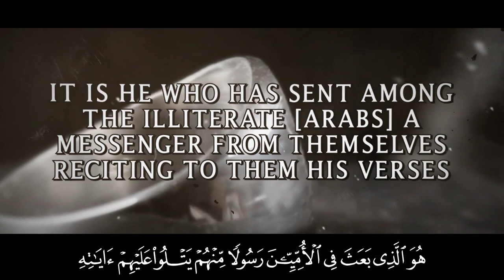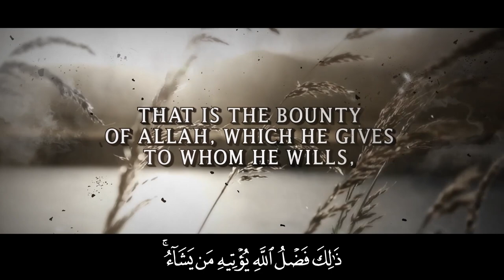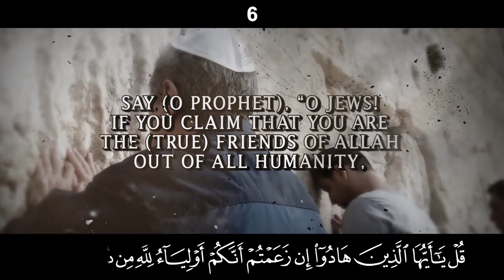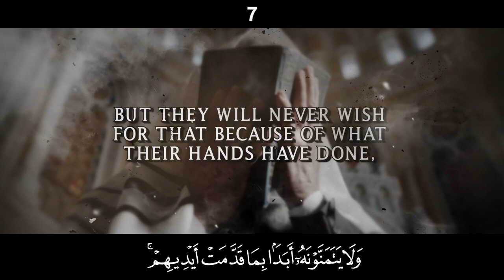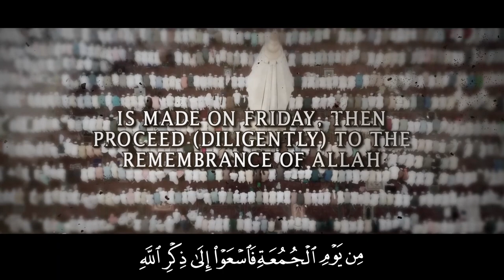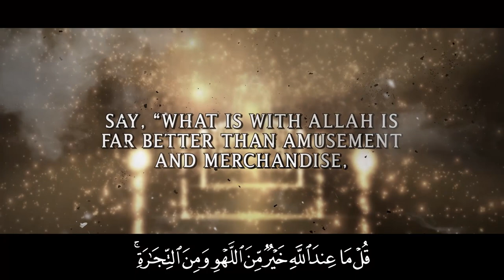[POWERFUL] ALLAH KNOWS YOUR HIDDEN SECRETS! 😮 - SURAH AL JUMU'AH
[POWERFUL] ALLAH KNOWS YOUR HIDDEN SECRETS! 😮 - SURAH AL JUMUAH

Recitation by Sheikh Ustadh Muiz Bukhary